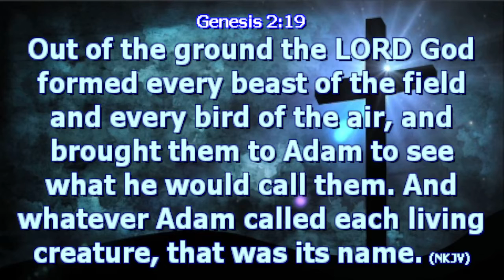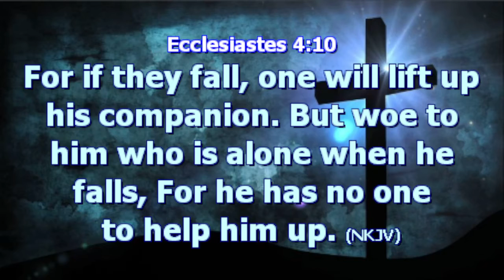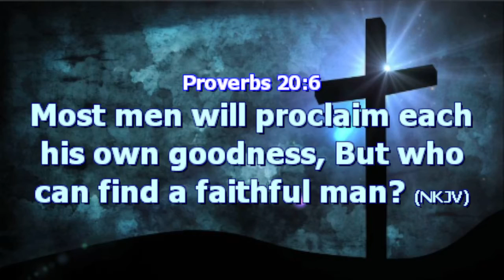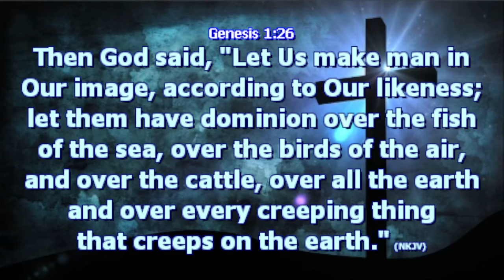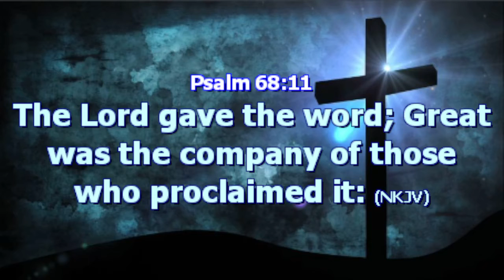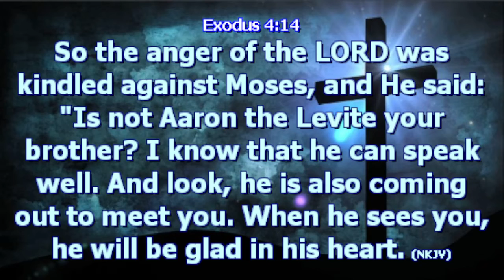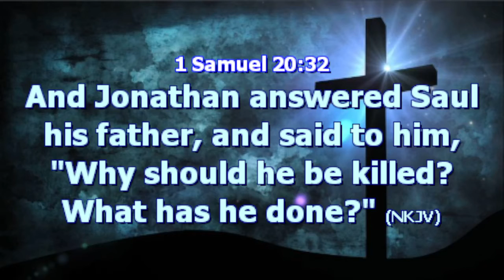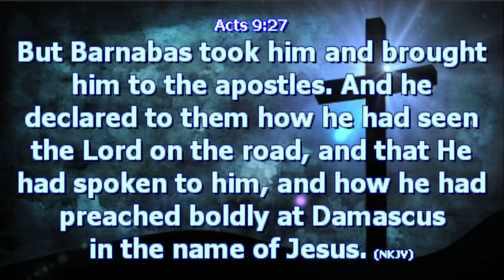THE MINISTRY OF AN ASSISTANT.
PREMIERED.